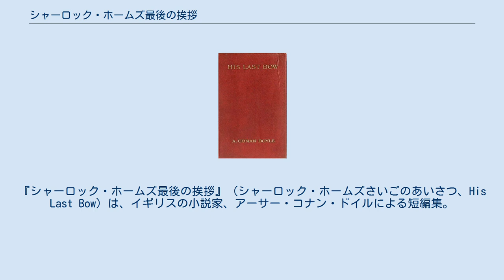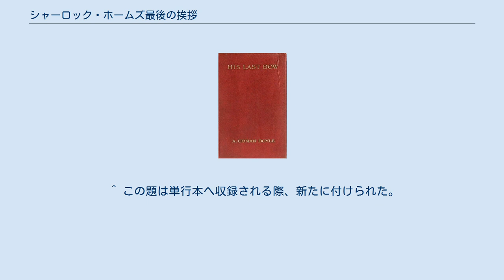シャーロック・ホームズ最後の挨拶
シャーロック・ホームズシリーズの短編小説集
『シャーロック・ホームズ最後の挨拶』（シャーロック・ホームズさいごのあいさつ、His Last Bow）は、イギリスの小説家、アーサー・コナン・ドイルによる短編集。
シャーロック・ホームズシリーズの一つで、五つの短編集のうち4番目に発行された作品である。
1917年の発行で、イギリスの『ストランド・マガジン』1908年9月号から1917年9月号にかけて発表された7の短編、あるいは1893年1月号に発表された短編も含む8編を収録している。
 イギリスでの初版はジョン・マレイ社から1917年10月22日に、アメリカでの初版はジョージ・H・ドーラン社から10月に出版された。
短編の配列は発表順と異なり、「ウィスタリア荘」「ボール箱」「赤い輪」「ブルースパーティントン設計書」「瀕死の探偵」「フランシス・カーファックス姫の失踪」「悪魔の足」「最後の挨拶」の順番で、全8編となっていた。
初版以降では、「ボール箱」の扱いが出版社によって異なる。
「ボール箱」は第2短編集『シャーロック・ホームズの思い出』へ収録されることがあり、その場合はこの短編集に含まれず、全7編となる。
また、発表順（執筆順）に配列し直した版も発行されている。
 日本語版での「ボール箱」は、翻訳の底本に使用した版により、『シャーロック・ホームズの思い出』と『シャーロック・ホームズ最後の挨拶』のどちらに収録されるかが異なっている。
 短編集の冒頭にはジョン・H・ワトスンの署名が入った短い前書きがあり、シャーロック・ホームズが探偵業を引退し、サセックスの農場で晴耕雨読の生活をしていることが記されている。
これは、「ワトスンが物語の世界から出て、読者に直接語りかけた唯一の例」である。
 日本語版では訳者により様々な訳題が使用されている。
括弧内は『ストランド・マガジン』掲載号。
 ^ ジャック・トレイシー『シャーロック・ホームズ大百科事典』日暮雅通訳、河出書房新社、2002年、151頁 ^ a b コナン・ドイル著、オーウェン・ダドリー・エドワーズ注・解説『シャーロック・ホームズ全集 第8巻 シャーロック・ホームズ最後の挨拶』小林司・東山あかね、高田寛訳、河出書房新社、2000年、307-308頁 ^ 日本語版では出版社により収録されていないことがある。
 ^ この題は単行本へ収録される際、新たに付けられた。